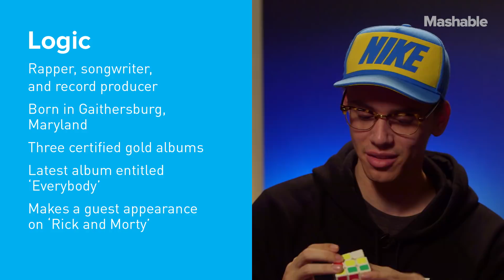Neil deGrasse Tyson on solving the Rubik's Cube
On this episode of StarTalk on Mashable, Neil deGrasse Tyson and rapper Logic bond over the Rubik's Cube.

StarTalk on Mashable is a video series, produced by Mashable and StarTalk Radio. StarTalk Radio is a podcast and radio program hosted by astrophysicist Neil deGrasse Tyson.